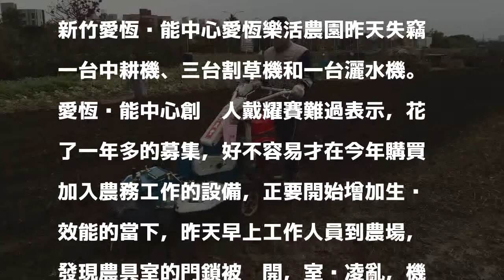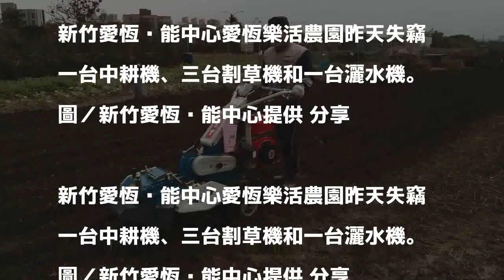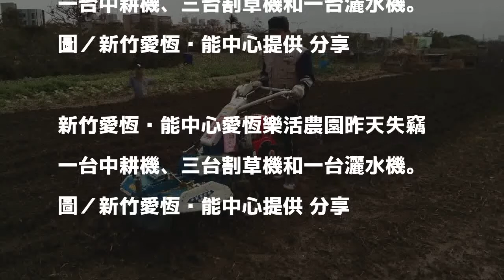愛恆啟能中心農具失竊 身障訓練課程被迫停止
新竹愛恆啟能中心愛恆樂活農園昨天失竊一台中耕機、三台割草機和一台灑水機。圖／新竹愛恆啟能中心提供 分享

發表評論評論如下。